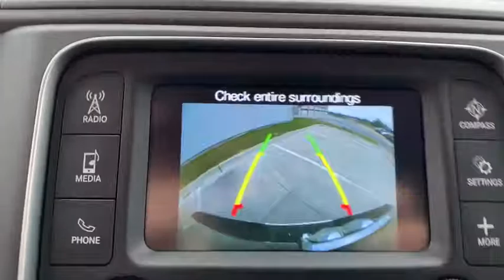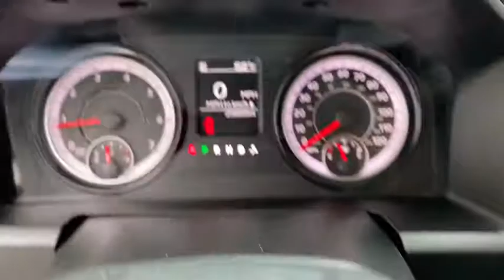2019 RAM 1500 Granbury, Fort Worth, TX KS520929C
2019 RAM 1500  - Stock#: KS520929C - VIN#: 1C6RR6FG2KS520929